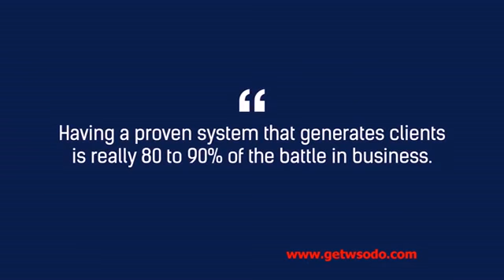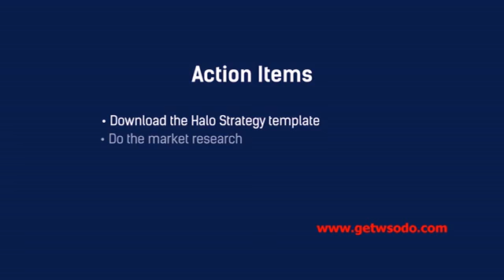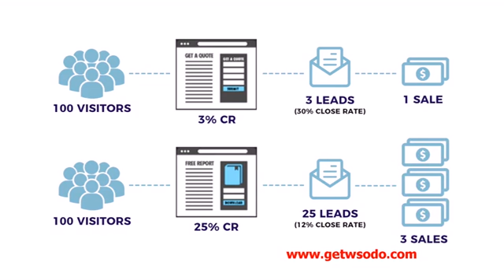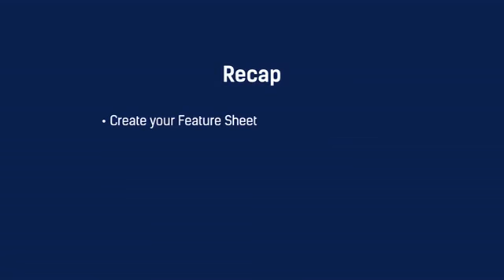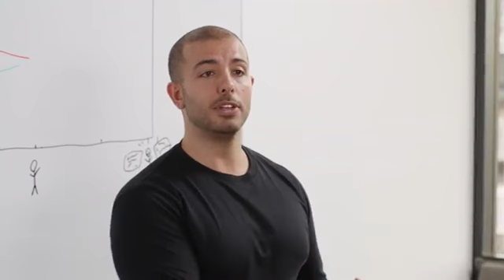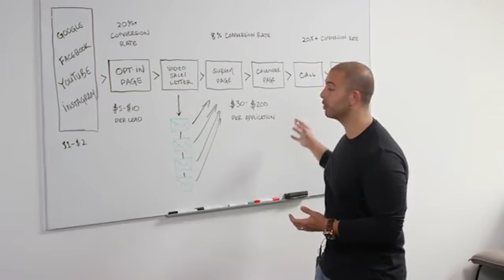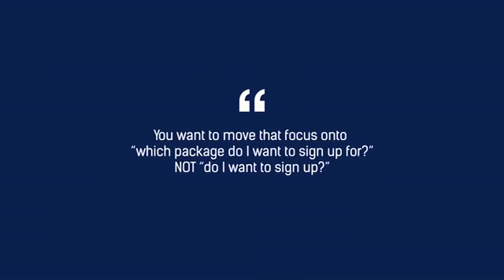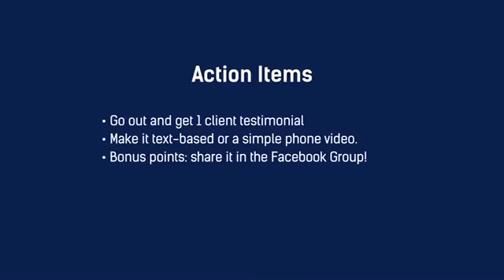QZX900 FB 4